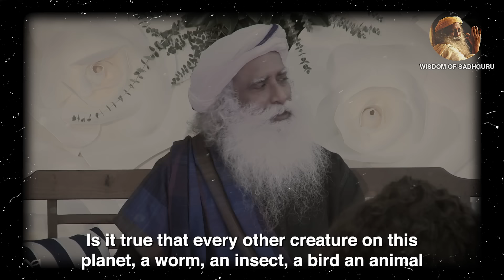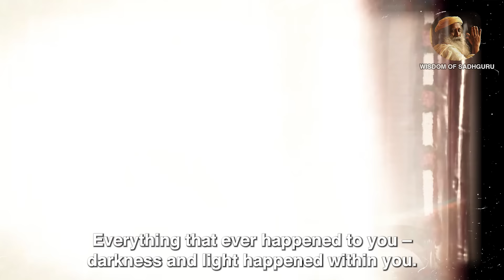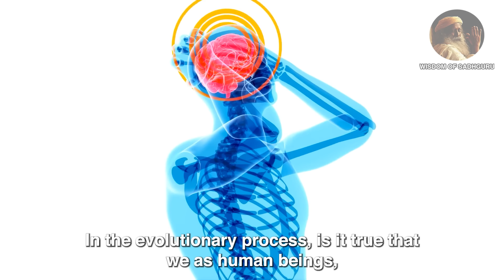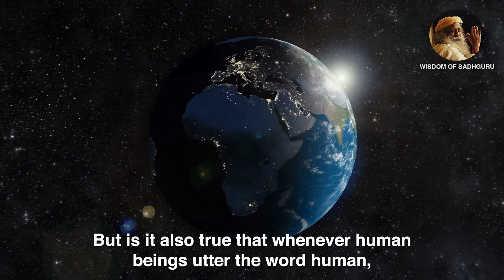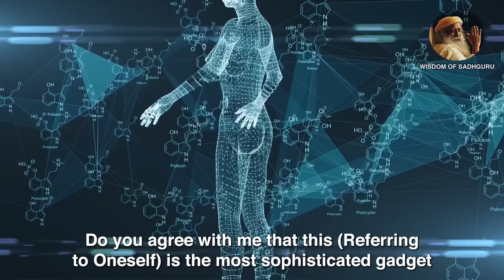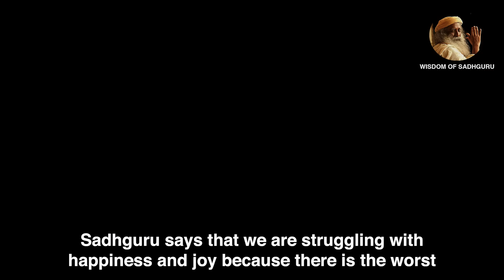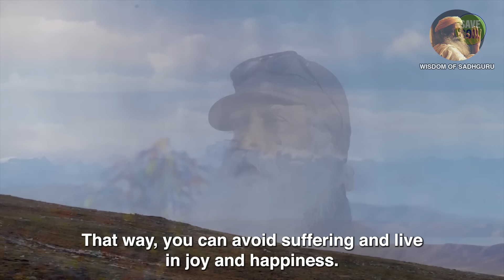Stop Suffering and Start Living in Happiness Instead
Sadhguru discusses the fundamental reasons behind suffering. He goes into detail on why people are suffering so much and living life so less. He also breaks down the topic of taking control of yourself through Inner Engineering, so that no other person can make you unpleasant.

Sadhguru is a yogi, mystic, and visionary. He is considered one of the 50 most influential people in India.

While you watch this video and listen to Sadhguru, try to relate to yourself and apply the advice from Sadhguru to your life to live better.

Like this video and share it with your family and friends whom you care about.

TIMESTAMPS
00:00 - Intro
02:11 - How Humans Suffer By Itself?
14:21 - VO
14:42 - How To Become Mentally and Physically Happy?
22:48 - Outro

▶ Sadhguru’s Books

1. 20,000 Leagues Under the Sea by Jules Verne

2. Gulliver's Travels by Jonathan Swift

3. Robinson Crusoe by Daniel Defoe

4. The Admirable Crichton by JM Barrie

5. Jonathan Livingston Seagull by Richard Bach

6. Illusions by Richard Bach

7. The Prophet by Khalil Gibran

8. The Book of Mirdad by Mikhail Naimy

9. The Whale by Herman Melville

10. Tolstoy & Dostoevsky Books

10.1 War and Peace by Leo Tolstoy

►Footage licensed through:
Envato / Storyblocks